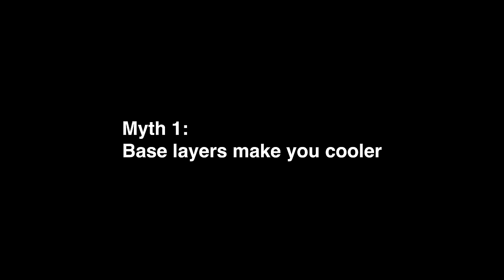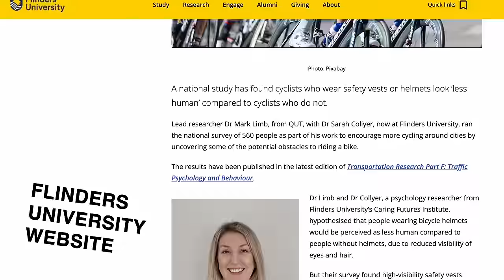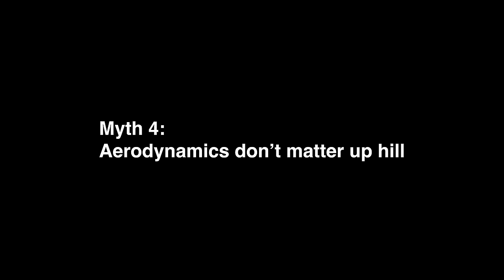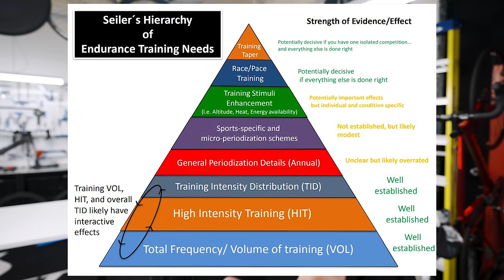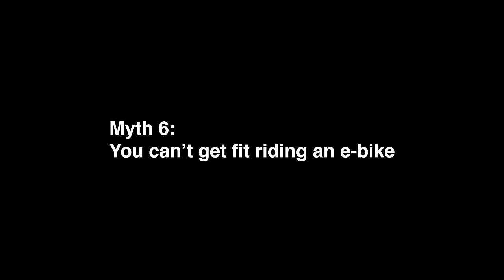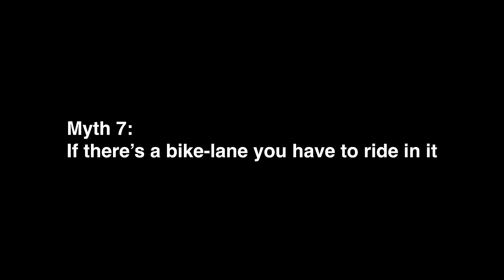10 Cycling Myths That Are Total LIES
10 strange cycling myths, busted.

Attacus Cycling
Fidlock
Garmin
Hutchinson Tyres
Parcours Wheels
Tailfin
Scott
Silca
Styrkr